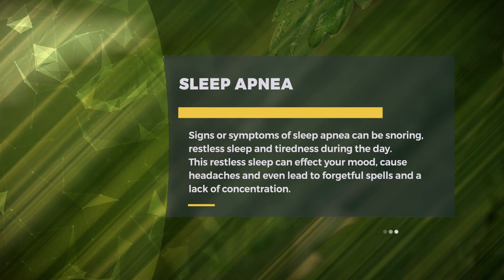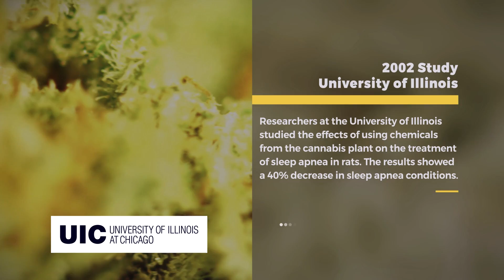Cannabis Medications to Treat Sleep Apnea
Recent studies show a 40% decrease in sleep apnea conditions with the use of cannabis medications. Watch and learn more about treatments.